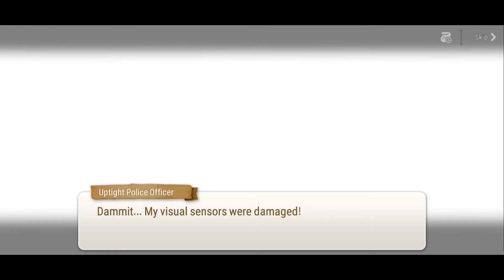Epic Seven - Episode 3 Chapter 2 Act 1 to 5 (Boss Fight : Brinus, Glenn, Godmother) - Part 1/2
Hiya

Let's play episode 3 chapter 2. The video will be divided into 2 parts

1st part will be act 1 to 5. We will have 3 boss fight : Brinus and soon 3 stars hero(?) Glenn (Glenn ult is too op) and Godmother